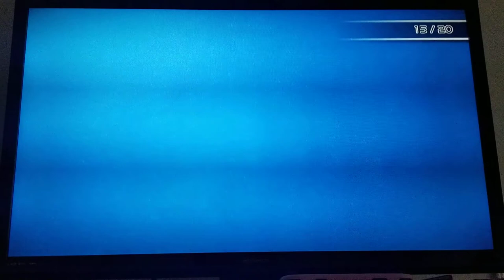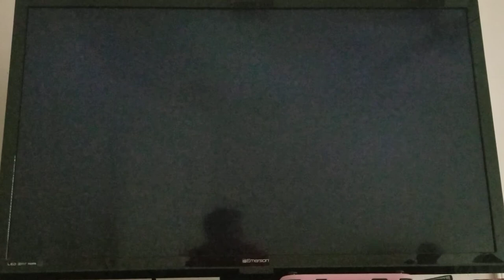Wii Fishing Resort Malam Jungle part 2 finishing all quests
Finishing all quests at Malam Jungle